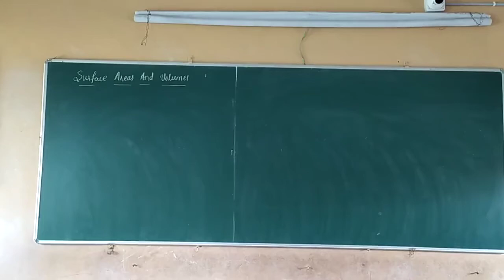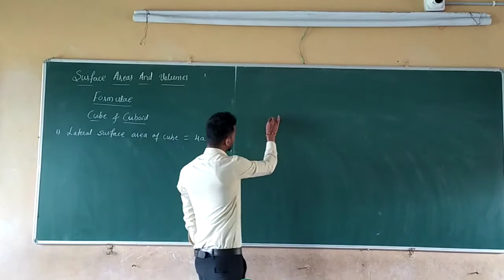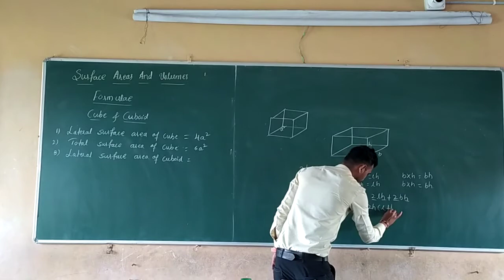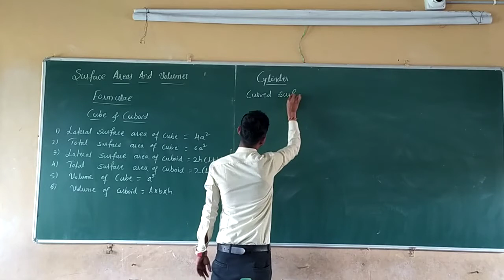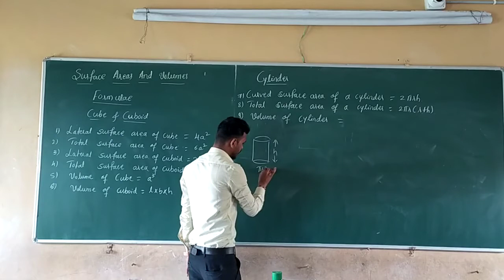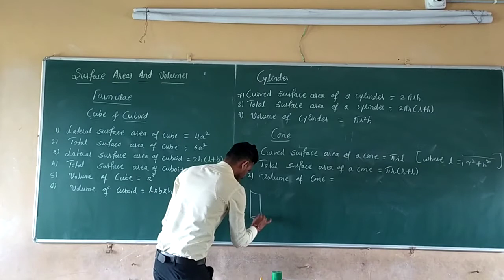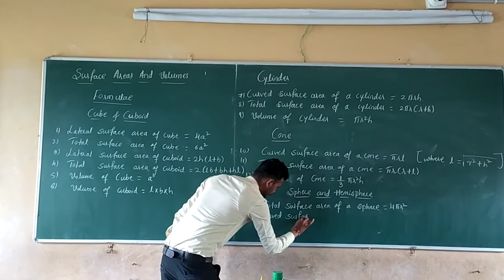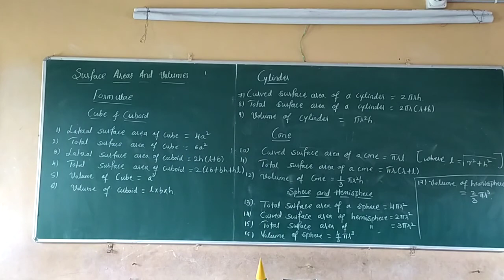Class 10 Maths Chapter 13 Surface And Volumes